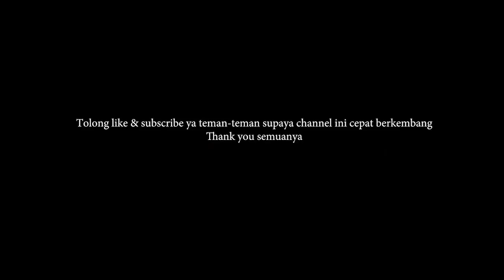DALGONA COFFEE MINUMAN VIRAL. TESTING MIXER MINI Rp 20.000. MAMPU NGGA YA UNTUK BIKIN DALGONA ??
Bahan - bahan yang diperlukan :
1. Nescafe Classic (jangan yang tri in one ya)
2. Gula pasir
3. Air panas
4. Fresh Milk / Susu UHT

Ikuti cara membuatnya di video ini sampai akhir ya. Selamat mencoba.
Kalau ada pertanyaan silahkan ketik di kolom comment ya.